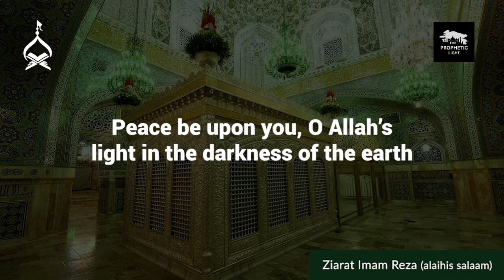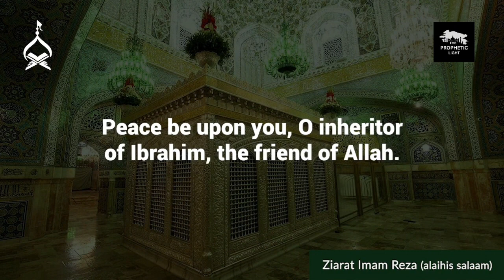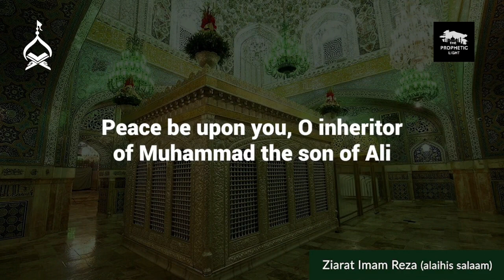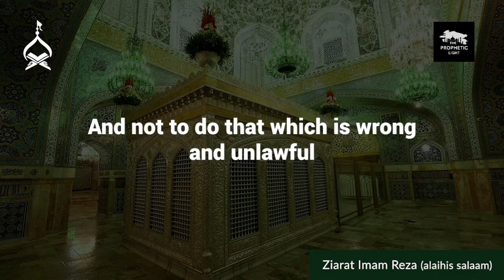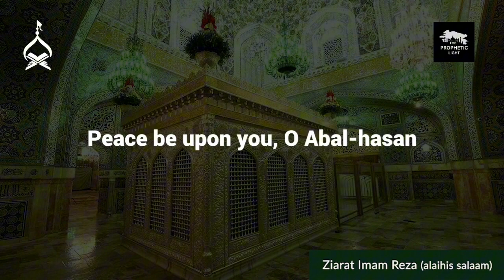زیارت امام رضا علیہ السّلام